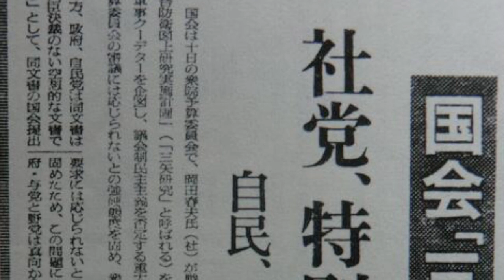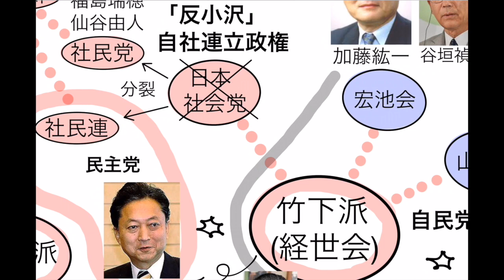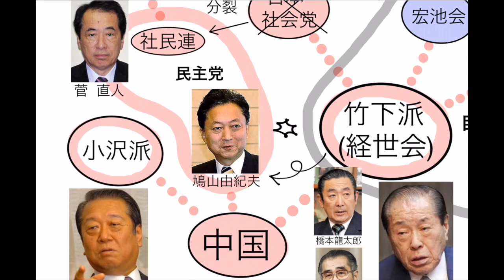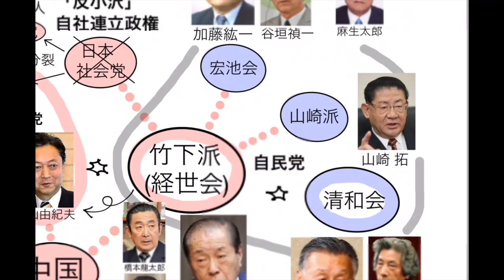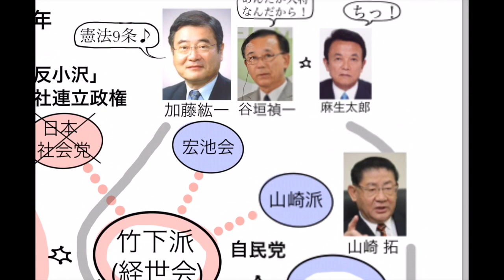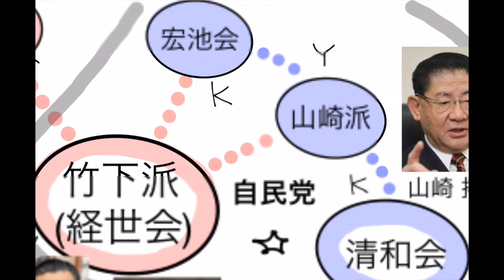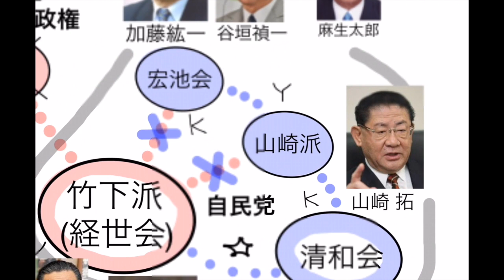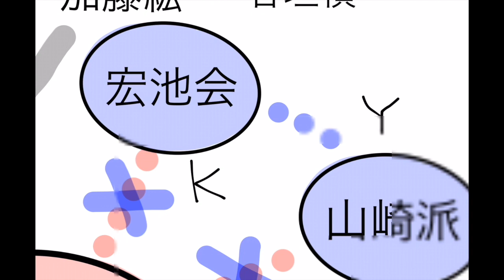自民党の歴史5 小泉家の歴史・加藤の乱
【訂正】15:14 社民連は社会党右派が1970年代末に結成。細川連立政権に8党派の一つとして参加→新党さきがけに合流して村山自社連立政権を支え、民主党の結成に加わった。
【小沢vs野中時代の政界図】